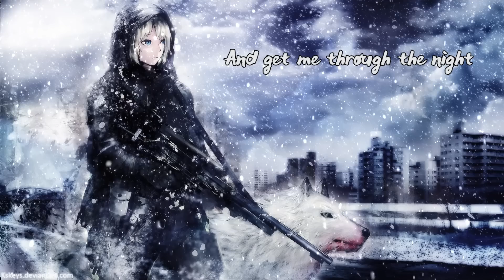【Nightcore】→ Alter Ego || Lyrics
✔ Minus One - Alter Ego (Eurovision Cyprus 2016)

✔ Support Minus One:
• Music and lyrics by Thomas G:son / Minus One

Find me here:
• My Nightcore Facebook group: